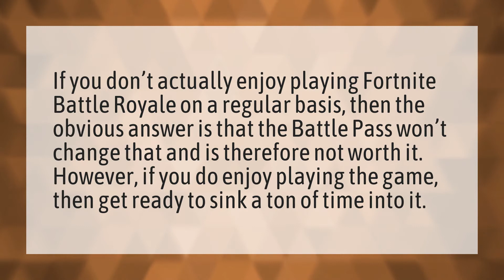Is it worth buying the battle pass?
CoD Points Transfer • Is it worth buying the battle pass?